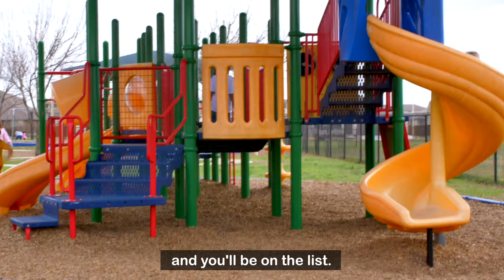3 and 4-year-old PreK available at Leander ISD for the 2021-22 School Year - Register Now!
Leander ISD remains flexible as we prepare for the 2021 school year. Want to hear from a PreK parent and get a district perspective on our play-based PreK for 3 and 4-year-olds programs? Check out this video!

Need more info about LISD PreK or want to register?